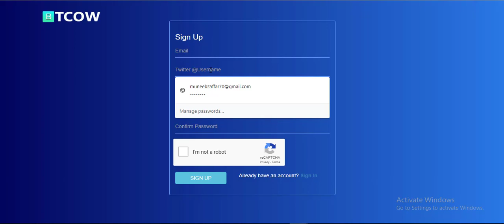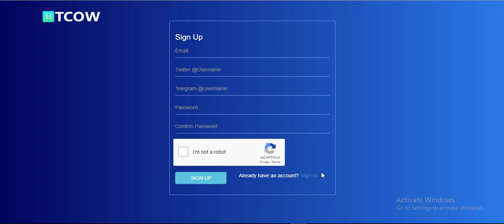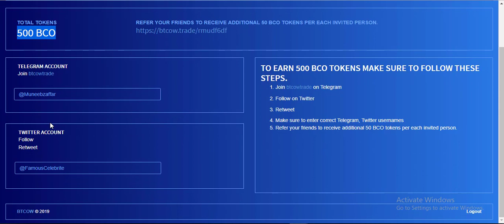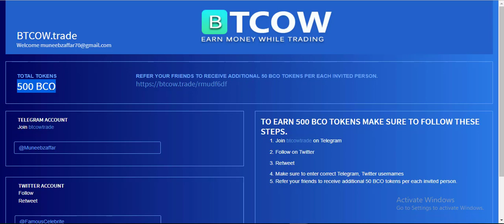100$ BTCOW Exchange Airdrop | 500 BCO Coin | Crypto Free Airdrop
100$ BTCOW Exchange Airdrop | 500 BCO Coin | Crypto Free Airdrop